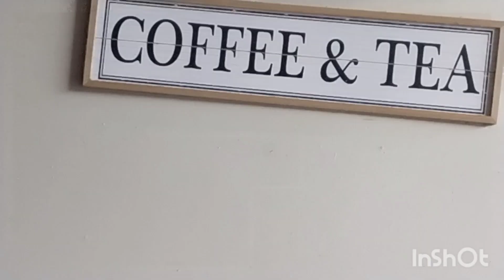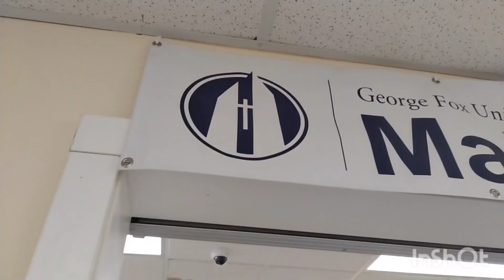SENIOR YEAR MOVE IN VLOG // making this house a home🦋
HELLO!!! Welcome to the vlog :) This is a little move in vlog from my senior year at George Fox University! I am a senior theatre & English major in the honors program at Fox. Join in for a whacky, untraditional move in as I lean on friends and church family to help me move in! This was a challenging time but God's faithfulness has been so evident. Thankful for cups of coffee, friends walking through figuring out tuition and housing, roommates to help move in & decorate, people helping with grocery runs or bringing their trucks to help move stuff from storage. God's faithfulness is so evident in the gift of community I have here in Oregon.

God bless!
-Sophi